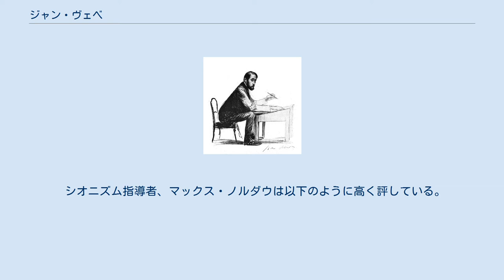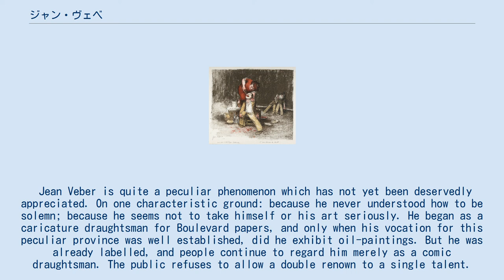ジャン・ヴェベ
ジャン・ヴェベ（Jean Veber、1864年2月13日 - 1928年11月28日）はフランスのカリカチュア、アーティスト。
イラストレーターとしての訓練を受けた後、兄の薦めに従って、パリの文芸誌、「ジル・ブラス」の挿絵画家となった。
1897年にプロイセン王国の宰相、オットー・フォン・ビスマルクを自国民を屠殺する肉屋に戯画化したことにより大きな論争を呼んだ。
ヴェベの漫画は、他の雑誌、「ラシエット・オ・ブール」や 「ル・リール」にも掲載された。
 50歳になっていたが、第一次世界大戦に志願し、ドイツ軍の毒ガス攻撃の被害を受け、1918年に除隊した。
1928年に没した。
 シオニズム指導者、マックス・ノルダウは以下のように高く評している。
 Jean Veber is quite a peculiar phenomenon which has not yet been deservedly appreciated. On one characteristic ground: because he never understood how to be solemn; because he seems not to take himself or his art seriously. He began as a caricature draughtsman for Boulevard papers, and only when his vocation for this peculiar province was well established, did he exhibit oil-paintings. But he was already labelled, and people continue to regard him merely as a comic draughtsman. The public refuses to allow a double renown to a single talent. [...] Jean Veber is the descendant in the direct line of the younger David Teniers, the Adriaen Brouwers, and the Hollen-Breughels. From them he derives his full style of painting, his deep, rich colours, his great sureness and luxuriance of execution, his clear composition and florid imagination. He differs, however, from them in the quality of his fancy which delights in symbols replete with philosophical references; frequently in Saadic spectacles of cruelty and lust, and very often in lubricities of the Félicien Rops kind. This is the effect of the hundred and fifty to three hundred years which separate him from his more innocent spiritual ancestors.